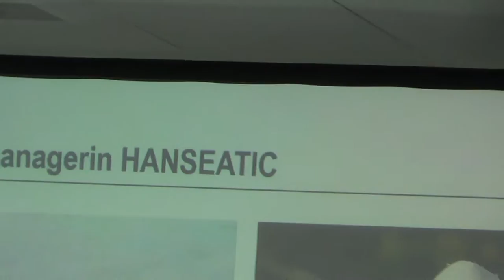Hapag Lloyd Schulung mit Kapitän und Geschäftsführung Hamburg Expertentalk MS Hanesatic Gabi Haupt